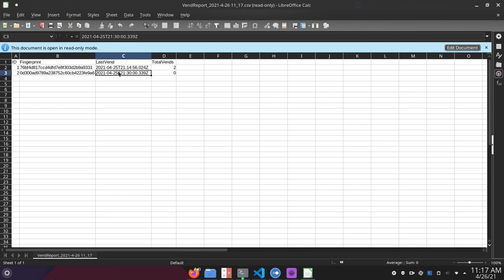Vending Machine Admin Panel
Admin Dashboard with reports generation